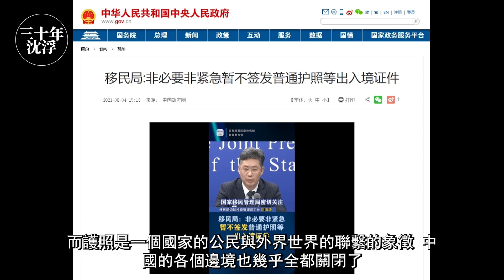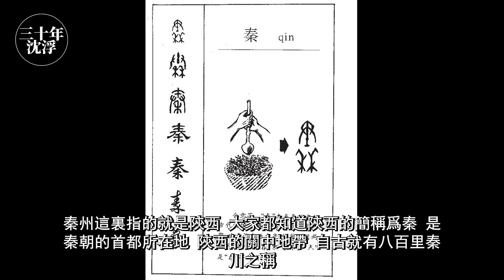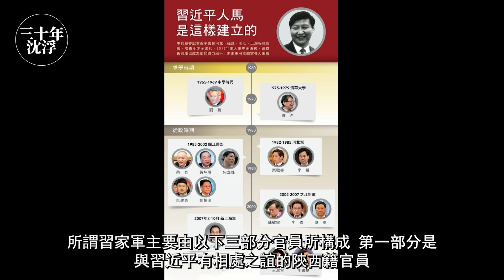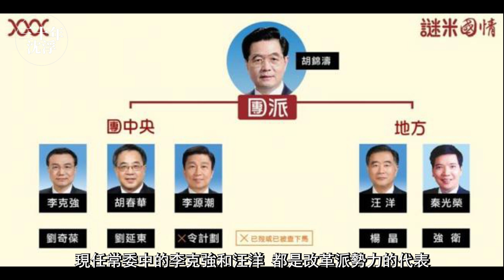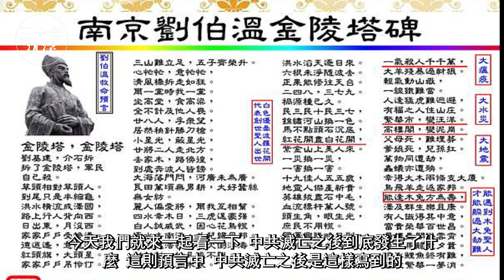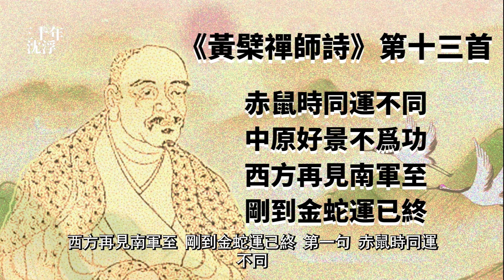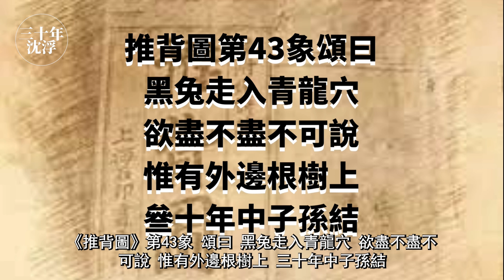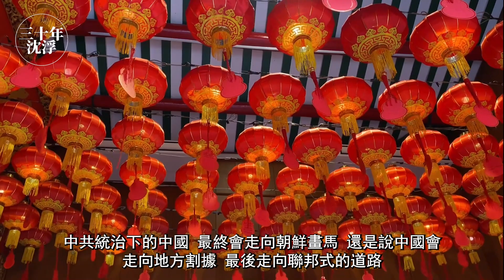中共内斗将导致中国分裂？中国古代三大预言中的巧合 | 三十年沉浮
📱視頻簡介
近期不管是在傳統媒體上，還是在自媒體上，都有一種聲音，那就是中國正在走向朝鮮化。由於中國共產黨在中國大陸的獨裁專制統治近年來越來越逼近朝鮮，越來越多的中國網民和公衆把中國大陸稱作“西朝鮮”。中共內部真的像外界所說的一樣是鐵板一塊嗎？中共統治下的中國最終真的會走向朝鮮化的道路嗎？還是說，中共內部派系鬥爭會導致中國分裂？中國會走向分裂，走向地方割據、最終走上美國那樣的聯邦制的道路？
中國古代最著名的三部預言《推背圖》、《金陵塔碑文》、《黃檗禪師詩》都不約而同地預言了中國走向地方割據，並且最終在西方勢力的幫助下建立新的政治體制的道路。今天我們就來分享其中一二。

🎡視頻目錄
00:00 中共内斗将导致中国分裂，中國古代最著名的三則預言《推背圖》、《金陵塔碑文》、《黃檗禪師詩》都不約而同地預言了中國走向地方割據
04:08 推背圖中的第四十一象預言了中共這個政黨的勢力逐漸衰敗，最後只能退居陝北
06:25 中共黨內最大的三股勢力不斷角力，習家軍，團派，江派。中共內鬥的不斷白熱化，最終各個政治勢力佔山爲王，形成了諸侯割據之勢
12:42 《金陵塔碑文》和《黃檗禪師詩》兩則預言都不約而同地預言了，中共統治結束之後，中國在西方政府的幫助下，建立新的國家
13:48《金陵塔碑文》“紅花開盡白花開，紫金山上美人來” 預言了中共的衰敗和中國分裂
16:01《黃檗禪師詩》“赤鼠時同運不同”印證了《推背圖》第43象中“黑兔走入青龍穴”“ 叄十年中子孫結”的年份信息，都預言了中共的衰敗和中國分裂

💪如果你看完這部影片有所領悟，希望你可以幫忙：
2. 如果你同意我的觀點，希望你可以分享出去
3. 有什麼問題可以給我留言， 我一定盡量回覆